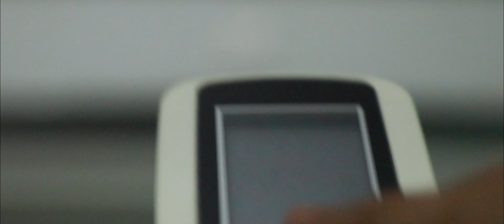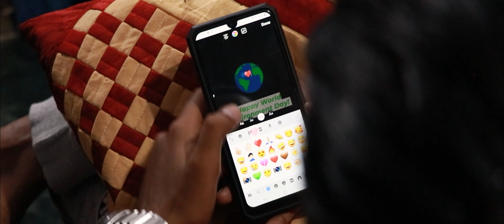PAKHANDI I SHORT FILM NOMINEE I WHISTLING WOODS INTERNATIONAL I JARDEEP PRODUCTIONS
Pakhandi is a jab to the pretentious yet subtle nature of us humans. In a world full of hypocrites, ‘practice what you preach’ fails to be anything more than a metaphor. Thus only they remain, the Pakhandis.

This short film was made as part of a MFP (My First Project), a 3 Day filmmaking challenge for the new batch of filmmaking students at Whistling Woods International, Mumbai. This project was written, shot and edited in only three days.

Awards and Recognitions: Shorted's Short Film Nominee (June 2021)

Written and Directed by- Amritansh Rajdeep
DOP- Shantanu Singh
Featuring- Shantanu Singh
Special Thanks- Ayan Dasgupta & Tanisha Dasgupta
Produced by- Whistling Woods International, Mumbai